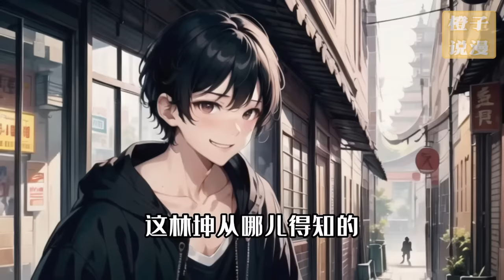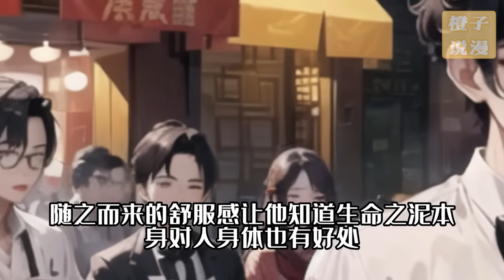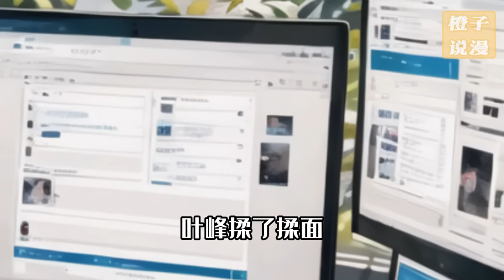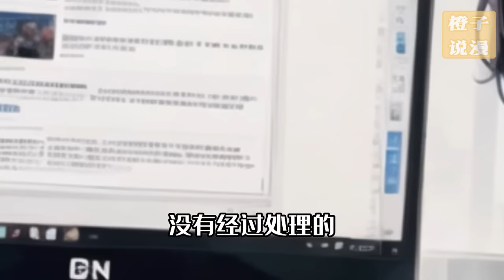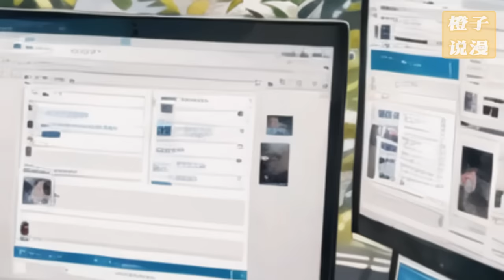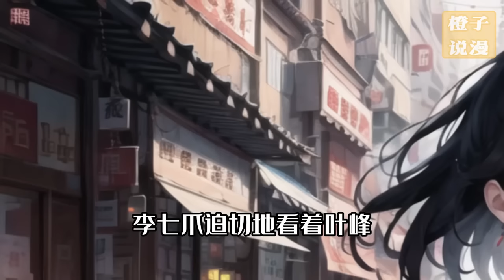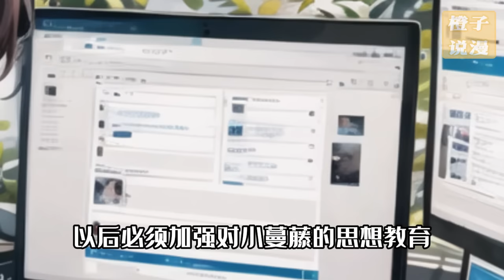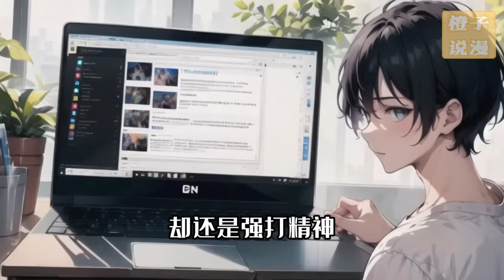《我家果园竟成了异界垃圾场》116-250：一個不小心，葉楓承包的果園成了异界的處理生命寶礦石廢渣的垃圾處理場。 這些在异界是極為危險的生命廢渣垃圾，在葉楓看來卻是超級寶貝。 【原创】小说推文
簡介：【都市 人生 異術 超能】一個不小心，葉楓承包的果園成了异界的處理生命寶礦石廢渣的垃圾處理場。 這些在异界是極為危險的生命廢渣垃圾，在葉楓看來卻是超級寶貝。 有了這些寶貝，他養的魚，種的水果蔬菜，口味超級棒，還兼有養顏，健身等奇效。 他養的寵物，都是超級猛獸猛禽，搏殺獅虎熊豹那是輕而易舉，讓人聞之變色，無數富豪權貴萬金難求。 他生產出來魚餌，從此讓世界上這所謂的釣魚科技成為過去，只要有了他葉氏超級魚餌，就算是傻子也能够成為釣魚高手。

這裏是橙子說漫  每天不定時分享原创AI视频  所有視頻均結合AI科技獨家製作，請勿私自下載